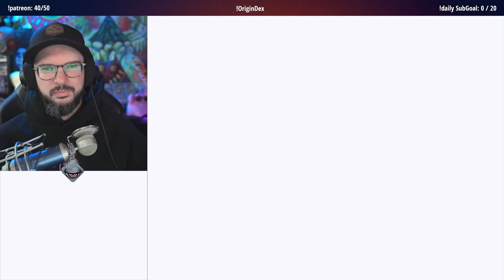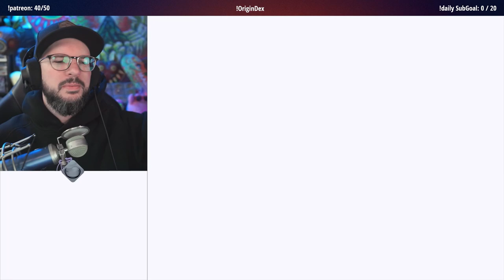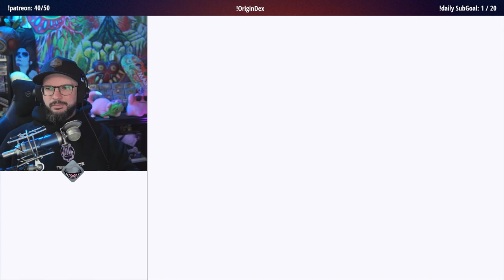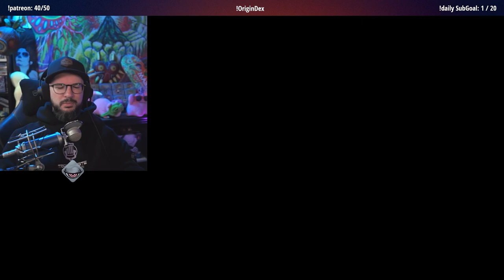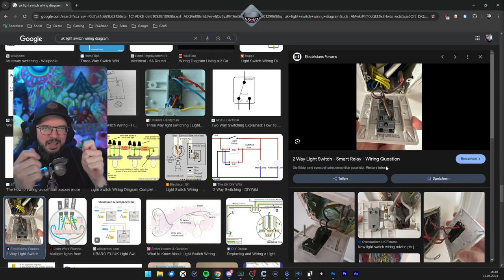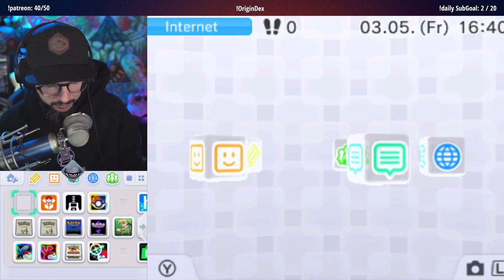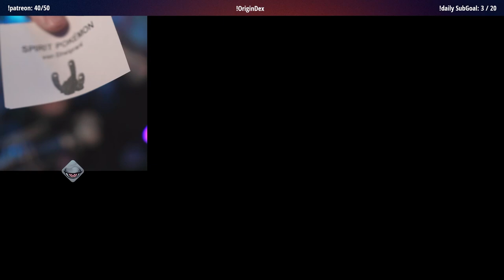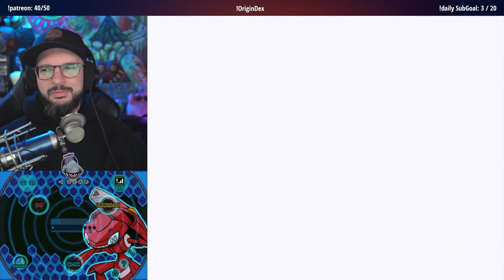Gen5 OriginDex | Tag 22 | 03.05.2024